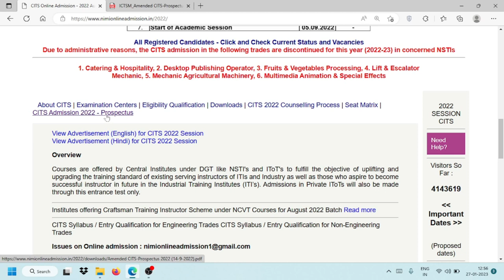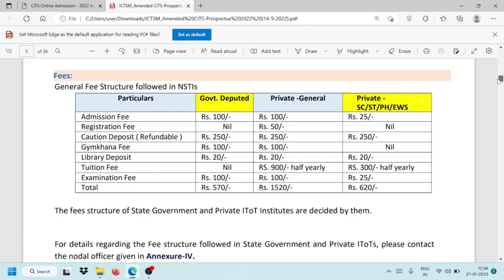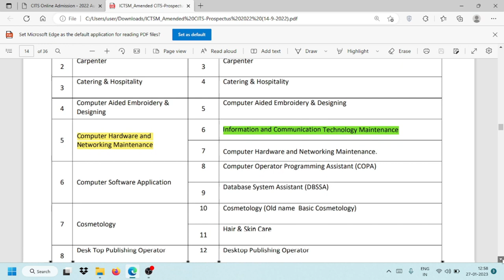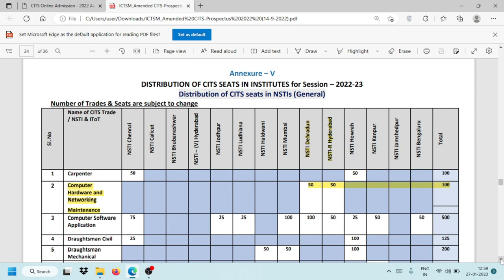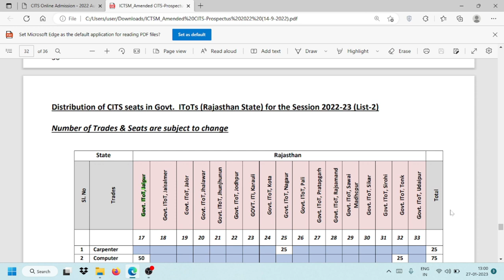In which trade should ICTSM CITS be done? ICTSM Trainee किस Trade से CITS करे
In this video, we'll discuss the different options available for ICTSM CITS and which trade is best suited for you as a ICTSM Trainee. We'll also provide you with a brief overview of the different ICTSM CITS courses and what to expect from each.

If you're interested in pursuing a career in Information and Communications Technology (ICT), then you'll want to consider completing the ICTSM CITS. This certification will give you the skills and knowledge you need to pursue a career in ICT. However, which trade should you pursue? In this video, we'll discuss the different options and help you decide which trade is best for you as a ICTSM Trainee.
ICT Service Management (ICTSM) CITS (Certificate in Information Technology Service Management) can be done in the Information Technology (IT) service management trade. This certification is designed for professionals working in IT service management roles, such as IT Service Desk Analyst, IT Operations Analyst, and IT Support Analyst. It covers topics such as ITIL best practices, incident management, problem management, and service level management.

1. High-Quality Mic
2. Laptop
3. Wireless keyboard mouse
4. SmartPhone
5.USB Extension Cord
6. PC Monitor
7. Wireless Keyboard + Mouse
8.WiFi Adapter
9. Mobile Recharge